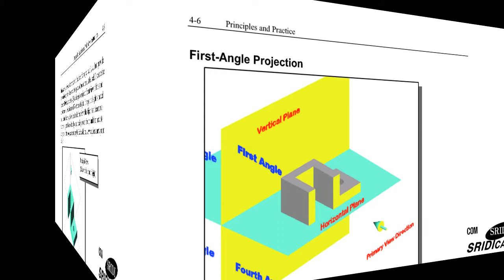모션그래픽,동영상제작,애니메이션제작-Principles and Practice An Integrated Approach to Engineering Graphics and ~-007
모션그래픽,동영상제작,애니메이션제작-Principles and Practice An Integrated Approach to Engineering Graphics and AutoCAD 2014-007